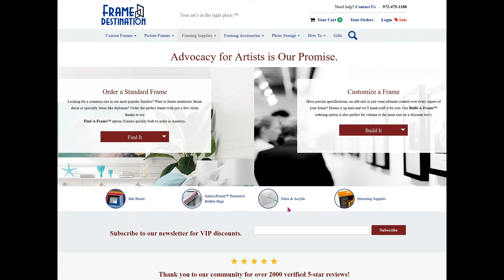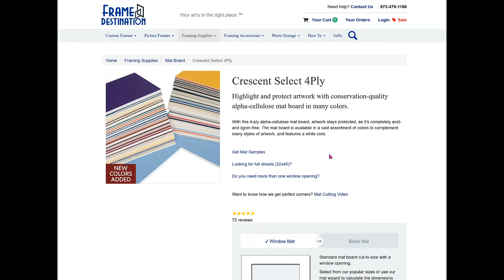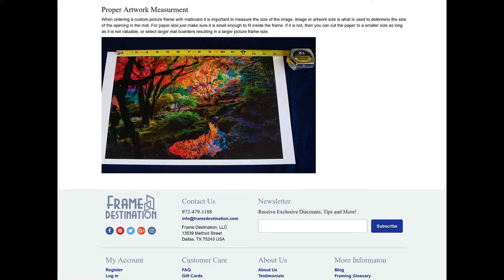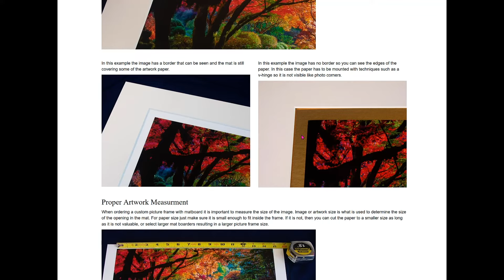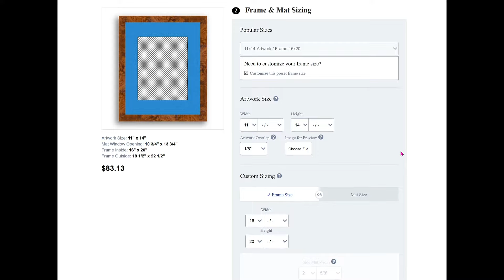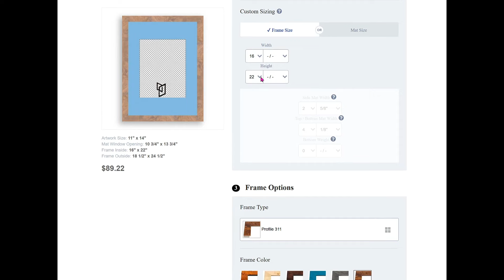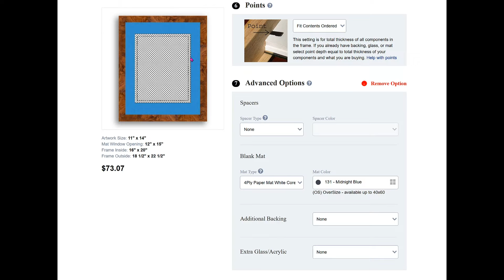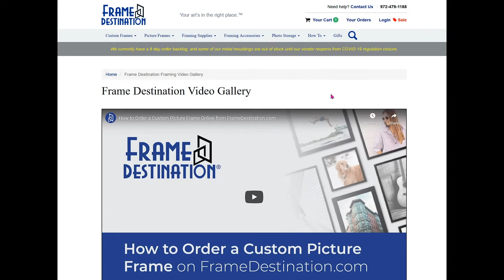How to Order Mat Board on FrameDestination.com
The president of Frame Destination Inc,  Mark Rogers, explains the simplicity of ordering mat board online through their website. Follow along an order mat board like a pro in no time!